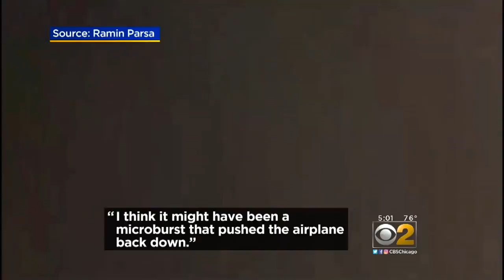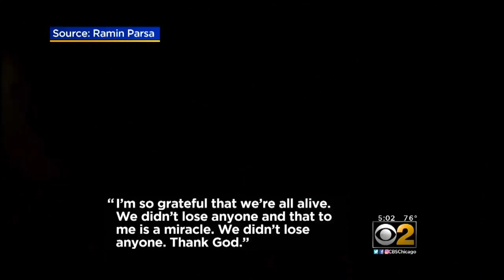Aeromexico Crash Survivor Tells His Harrowing Story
CBS 2's Mai Martinez has the story of a Des Plaines priest who was on the Aeromexico flight that crashed. Everyone on board survived.